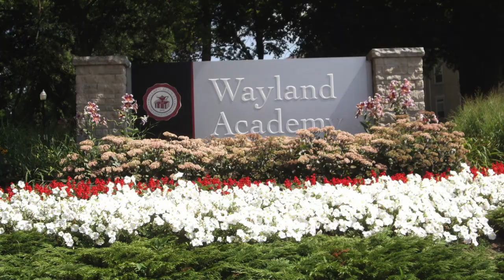WI Dance Camp: American Dance Training Camps Beaver Dam, Wisconsin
American Dance Training Camps (ADTC) offers the ULTIMATE overnight dance camp for girls ages 8 - 17 in the beautiful Central Lakes region.

Our Wisconsin "home" is Wayland Academy, conveniently located a little over an hour from Milwaukee. This vibrant campus and the natural beauty of the region provide an ideal atmosphere for you to unwind between dancing and summer adventures.

At ADTC in Wisconsin, you'll participate in four one-hour dance classes each weekday, Monday through Friday. Classes are taught by our professional dance choreographers. Read more about our choreographers:

The core dance disciplines you'll take are contemporary, hip hop, and jazz (styles of jazz vary and may include Broadway, Lyrical or Modern). Elective dance classes include ballet (beginning or intermediate), tap and world dance (examples may be Latin, Afro, Capoeira, Bollywood, etc).

No matter what your dance level or background, our dance curriculum is designed to challenge you. You'll be organized into groups by age and ability so you can learn at an appropriate speed.

Each session at ADTC culminates with a Friday Night Show - and it's THE highlight of the week. Parents, family and friends are strongly encouraged to come support their campers.

And there's a lot more than dance happening at American Dance Training Camps! At ADTC in Lake Forest, IL you can enjoy awesome activities like horseback riding, trampolines, peddle boats, bowling, rafting, paintball, arts & crafts, beach trip & more!

And if all that isn't enough...free time choices include taking an elective dance class, arts & crafts, socializing in the ADTC Canteen, working on dance steps with instructors, watching movies, or just relaxing in your room.

So we hope you’ll come make new friends, learn cool moves and have a BLAST with our celebrity dance staff this summer! Questions?